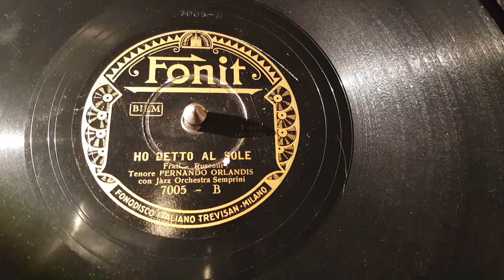ho detto al sole (fernando orlandis) 78giri